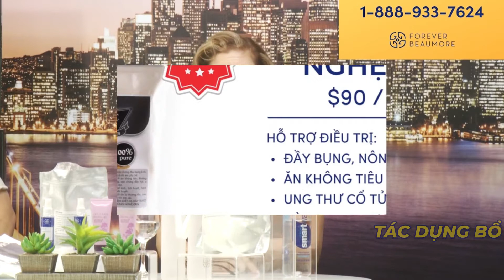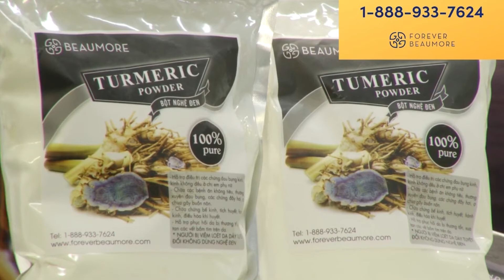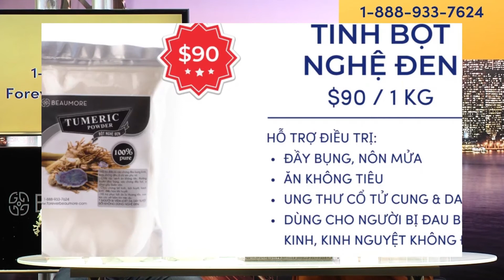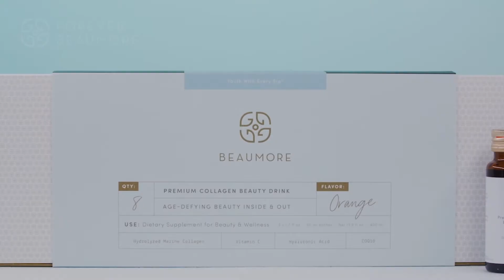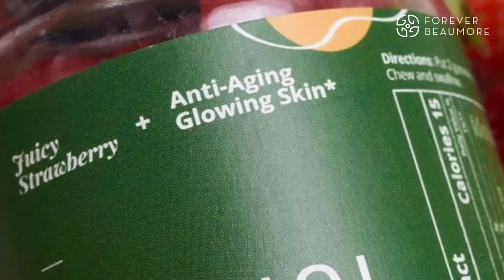BỘT NGHỆ ĐEN LIVE SHOW | 18-08-2021